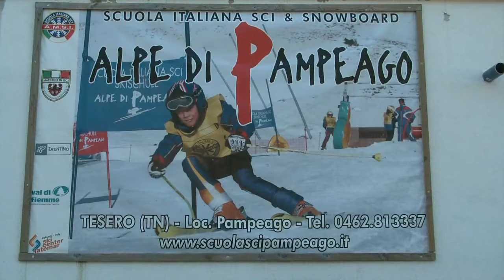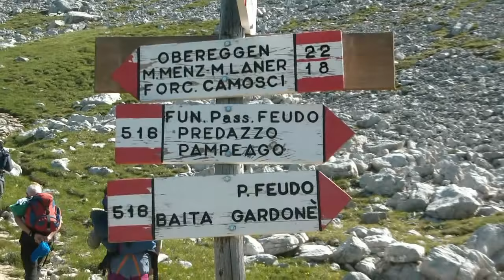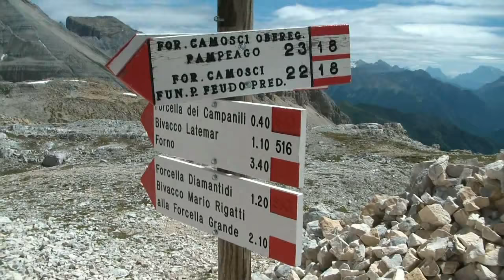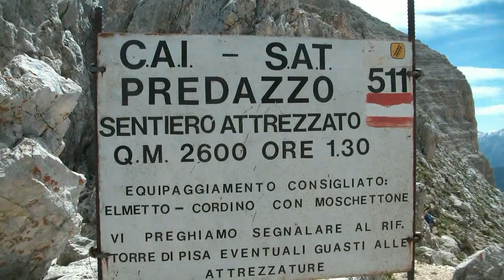Salita al Cimon del Latemar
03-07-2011( Riprese effettuate con Videocamera Samsung HMX-H100P/EDS ) Dal parcheggio, poco prima del Passo di Pampeago si prende la stradina che sale verso destra (segnavia bianco-rosso n° 516 verso il Rifugio Torre di Pisa). Di fronte a noi si para lontano il crinale che dovremo superare dove sorge il Rifugio e oltre ci permette di entrare nella zona del Latemar.Con un'ultimo tratto più ripido si arriva al Rifugio. Abbandonato il rifugio si prosegue con il segnavia 516 per giungere in circa 1-1,30 ore alla Forcella dei Campanili, m.2685. questo è un luogo estremamente panoramico, da cui è possibile ammirare il lago di Carezza, oltre che una serie impressionanti di montagne famose delle dolomiti (tra cui Marmolada, Cima d'Aste, Catena dei Lagorai, Pale di S. Martino). comporta passaggi molto esposti e quindi è consigliabile affrontarla muniti di imbracatura con doppio moschettone e dissipatore e caschetto. Si continua traversando verso destra fino a trovarsi sotto la verticale della vetta che si risale per sfasciumi con una faticosa salita fino ad arrivare sulla vetta. (4 h c. 1200 m. dislivello).
Visualizzazioni: 1703
Regina Ferreira
2 anni fa
My dear friend Gianni! I have no words! I just can say Thank you, thank you, thank you! God bless your beautiful soul! Your always fan.
TreChiodi
2 anni fa
Ciao Gianni, il Latemar è la mia montagna preferita, tanti anni fa sono arrivato al rifugio Torre di Pisa e vedendo il Latemar sono rimasto affascinato. Ciao, Mauro
Danilo Benvegnu'
2 anni fa
L'alpe di pampeago me la ricordo bene l'ho fatta in bicicletta è una salita tremenda che non si dimentica!!! La ricordo con dispiacere perchè nel 1999 Marco Pantani dopo aver vinto quassù fu tolto definitivamente di mezzo, che rabbia. A parte questo direi riprese molto valide e bel posto. LEONET CHANNEL
ABRUZZOTREKKING1962
2 anni fa
bravissimi una salita da applausi